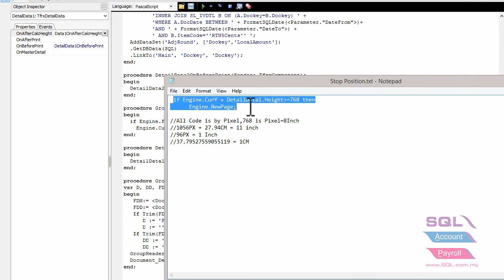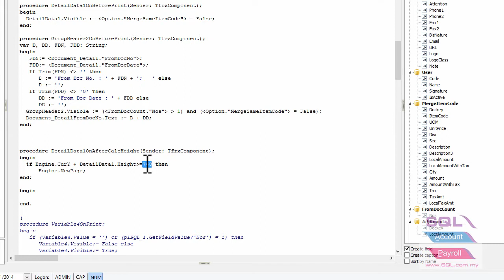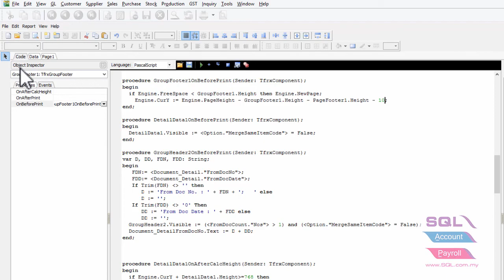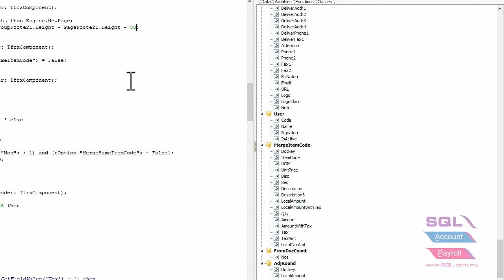SQL ACCOUNT SOFTWARE | Report Design 02 Basic (Report) | IPOHONLINE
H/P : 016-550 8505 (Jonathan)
H/P : 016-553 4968 (Ong Yan)